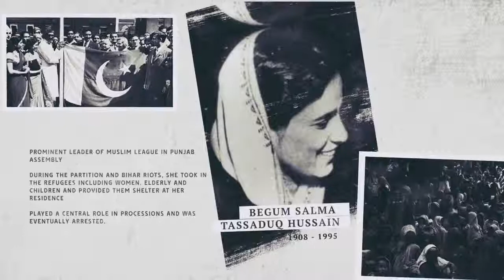Sunridge - Independence Day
Sunridge Pakistan's Independence day special celebrated the mother's of Pakistan.